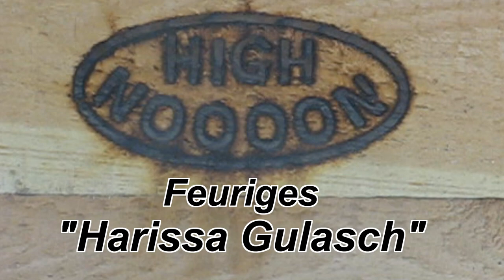Feuriges Harissa Gulasch aus dem Dutch Oven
Eins meiner Lieblingsrezepte. Gulasch aus dem Dutch Oven für Arme. Kann man selbstverständlich auch auf dem Herd machen. Ein Essen für wahre Kenner mit ein bischen Schärfe. Halt so wie ich es mag. Nachmachen ist schon Pflicht.